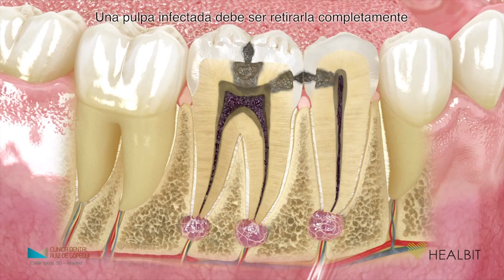DR. BARCHI - ODONTOLOGO - LA IMPORTANCIA DE LOS CONTROLES Y CUIDADOS BUCODENTALES